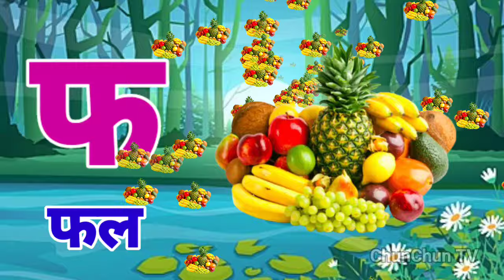अ से अनार, आ से आम, हिंदी वर्णमाला, अआइईउऊ,क से कबूतर,a se anar,aa se aam, हिंदीस्वरब्यंजन